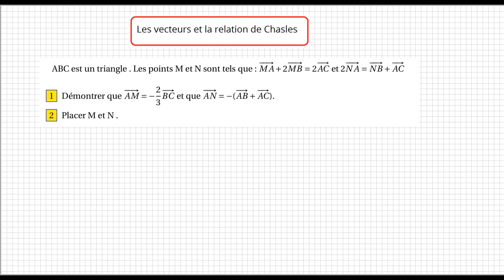Les vecteurs et la relation de Chasles - Exercice 25